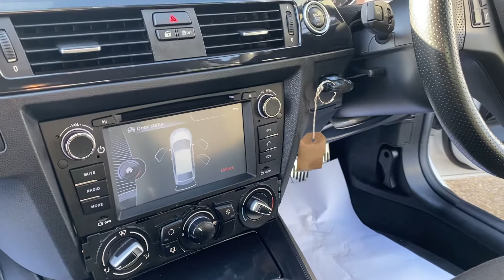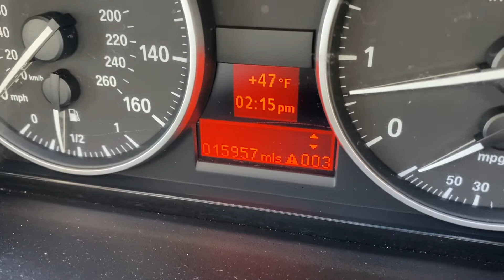BMW 318i Performance Edition 2.0l 2011/61